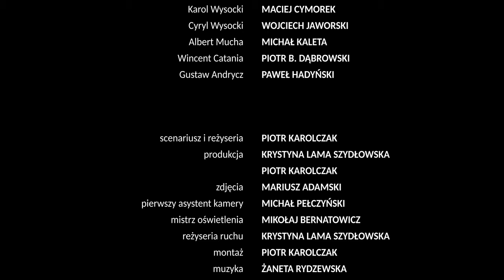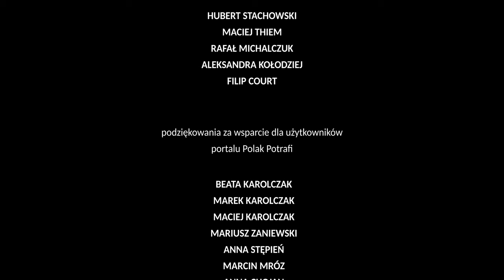CORRIDA (2022) reż. Piotr Karolczak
Historia ma miejsce w latach 30tych, w realiach grupy rekieterów. Karol, młody, nie uznający autorytetów członek gangu decyduje się skończyć z dotychczasowym życiem co rodzi sprzeciw reszty.

The story takes place in the 1930s, within a group of racketeers. Karol, a young gang member who does not recognize authority, decides to quit the life of crime what raises the opposition of the rest of the gang members.

występują/starring:

Maciej Cymorek
Wojciech Jaworski
Michał Kaleta
Piotr B. Dąbrowski
Paweł Hadyński

scenariusz i reżyseria/written and directed by: Piotr Karolczak
produkcja/production: Krystyna Lama Szydłowska, Piotr Karolczak
zdjęcia/DOP: Mariusz Adamski
pierwszy asystent kamery/1AC: Michał Pełczyński
mistrz oświetlenia/gaffer: Mikołaj Bernatowicz
reżyseria ruchu/movement director: Krystyna Lama Szydłowska
montaż/edited by: Piotr Karolczak
muzyka/music: Żaneta Rydzewska
utwór grany w radiu/song played in the radio: Stanisław Pawlak
scenografia/scenography: Łukasz Mleczak
kostiumy/costumes: Jola Łobacz
asystentka kostiumów/costumes assistant: Paulina Wójcik
charakteryzacja/make-up artist: Marysia Ciernioch
rekwizyty/props: Karolina Nowicka
dźwięk na planie/sound on set: Wiktor Górski
realizacja dźwięku/ sound post-production: Grzegorz Prałat
kierownik planu/stage manager: Mateusz Banaszak
kolor korekcja/color grading: Grzegorz Gołaszewski
fryzjer/hairdresser: Łukasz Buhl
sekwencja tytułowa/title sequence: Joanna Sus
dyżurny planu/stagehand: Adam Unierzyski
relacja fotograficzna/photos on set: Tola Kuśnierz
catering: Twoja Wina
sprzęt/film equipment: Smolinski.tv
podziękowania dla/thanks to: Uniwersytet Artystyczny w Poznaniu, Scena Robocza, Projekt Lab, Hubert Stachowski, Maciej Thiem, Rafał Michalczuk, Aleksandra Kołodziej, Filip Court.

ZESPÓŁ FILMOWY HARMIDER | 2022